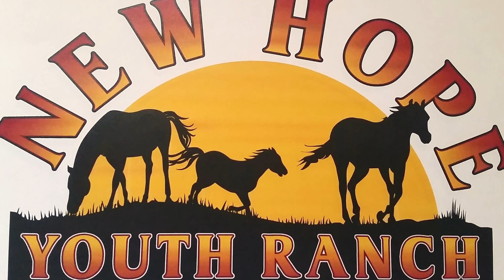New Hope Youth Ranch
Emily Mashak sits down with executive director Marisol Jackson to talk about New Hope Youth Ranch for "Tuned In to NoCo."

[Video Description]